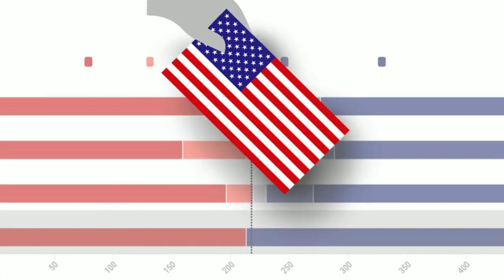🚨🚨 ULTIMAS NOTICIAS DE ESTADOS UNIDOS LOS REPUBLICANOS NO LO APOYAN MAS 22 DICIEMBRE 2022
Hablando ante una sesión conjunta del Congreso, Zelensky agradeció al pueblo estadounidense por su apoyo y rindió homenaje a los legisladores de ambos partidos que han brindado apoyo a Ucrania.
El presidente Zelensky dirigiéndose al Congreso el miércoles
Amigos, El discurso de Zelensky fue recibido con entusiasmo, y la gran mayoría de los legisladores se unieron a las repetidas ovaciones de pie mientras prometía que Ucrania rechazaría al ejército de Putin.
Sin embargo, un pequeño grupo de republicanos de derecha de la Cámara pareció menos impresionado y permaneció sentado durante al menos algunas ovaciones.
Los representantes Matt Gaetz , Lauren Boebert , Andrew Clyde, Diana Harshbarger, Warren Davidson, Michael Cloud y Jim Jordan permanecieron sentados repetidamente en ovaciones de pie mientras Zelensky pronunciaba su discurso, según el reportero del Congreso de Axios, Andrew Solender.
Leigh Ann Caldwell, tuiteó: Durante una ovación de pie, el representante Clyde (republicano de Georgia) fue uno de los pocos que no se puso de pie. Cuando el representante Jim Jordan (republicano de Ohio) lo alentó a ponerse de pie, Clyde pareció pronunciar 'No lo soy. No lo soy', mientras sacudía la cabeza.
Esta versión de los hechos fue apoyada por Solender, quien dijo que Clyde sacudió la cabeza a una colega a su lado que se puso de pie.
Solender informó más tarde que los siete republicanos de la Cámara que habían permanecido sentados se unieron a las ovaciones durante la última parte del discurso de Zelensky.
Él tuiteó: Ahora todos ellos, incluidos Gaetz, Boebert y Clyde, de pie para recibir ovaciones de pie durante las últimas partes del discurso de Zelensky.
Boebert luego publicó un video diciendo que no apoyaría enviar dinero adicional a esta guerra hasta que el Congreso reciba una auditoría completa de adónde se ha ido nuestro dinero.
Y cuentame que opinas de las reaciones de estos republicanos?